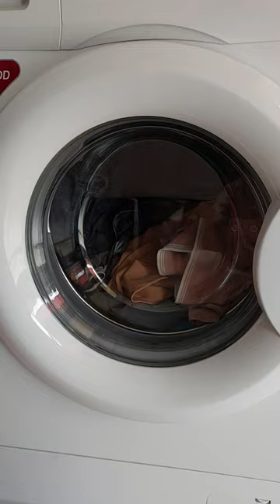Washing today -Boss Laundry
Boss Laundry